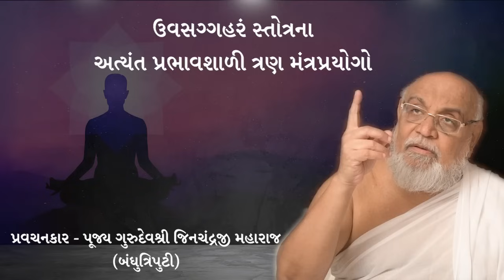ઉવસગ્ગહરં સ્તોત્રના અત્યંત પ્રભાવશાળી ત્રણ મંત્રપ્રયોગો | Uvasagaharam Stotra | Jinchandraji Maharaj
ઉવસગ્ગહરં સ્તોત્રના અત્યંત પ્રભાવશાળી ત્રણ મંત્રપ્રયોગો
Three Divine Applications of Uvasaggaharam Stotra

Pujya Gurudev Shri Jinchandraji Maharaj Saheb explains the three divine applications of Uvasaggaharam Stotra that can be assistive in maintaining peace and tranquility in an individual's life.

Jainam Jayati Shashanam!